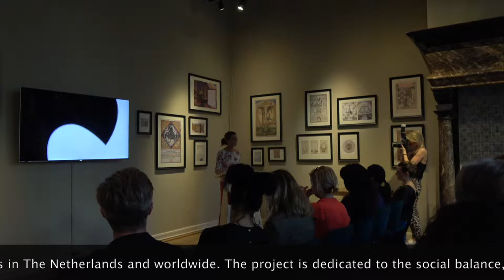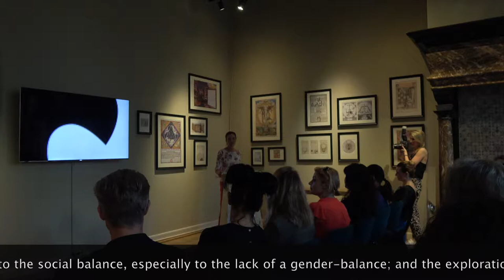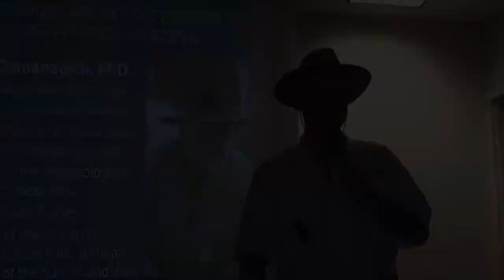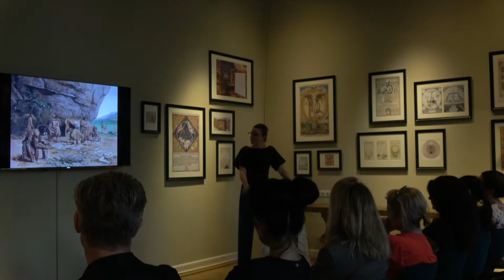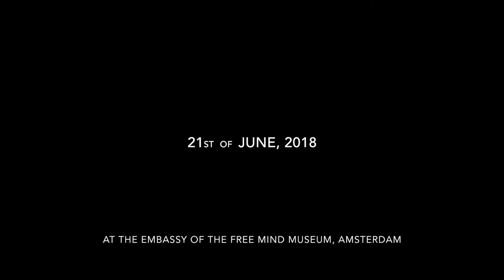1st Artist Talk by Vika Kova @ The Embassy of the Free Mind Museum in Amsterdam, The Netherlands.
The video-talks by Vika Kova are best described as a live interactive lecture alternated with video conversations. They provide the basic framework and conceptualization of LAND of GOOD in Virtual Reality.

All editions include suggested practical ideas and solutions on how best to adapt, shape and harness the potential of LAND of GOOD for our society.
With these talks, Vika Kova reaches out to academics, students, governmental, educational and cultural institutions, artists and everyone else who is optimistic about the future of humankind.

The very 1st edition of the talks found a place in Amsterdam @ The Embassy of the Free Mind Museum on April 19, 2018, with the main topics:
General introduction of LAND of GOOD as an alternative society, based on gender-balance.
The outcomes of Kova’s on-going research of 'female powers’.
Female powers during the Palaeolithic period and what we forgot on the way to our agrarian, male-driven global culture.
Female powers in the evolution; inventions, accomplishments, and contributions. Kova suggests to include ‘Her’ in our history books.